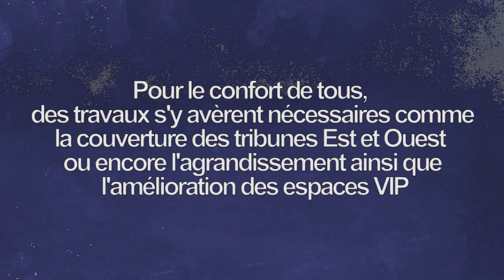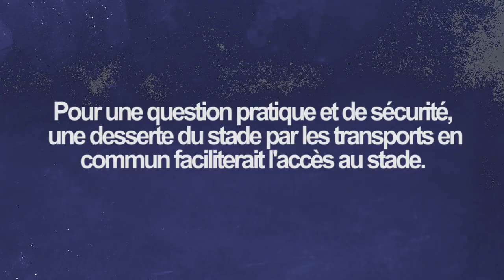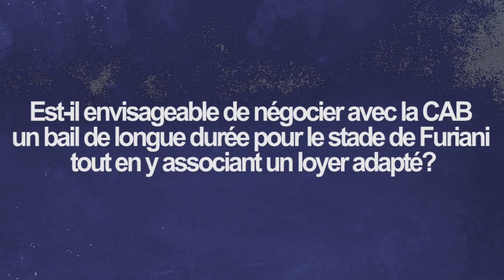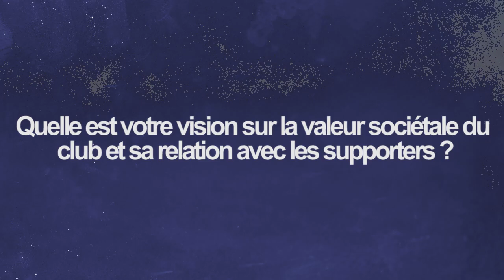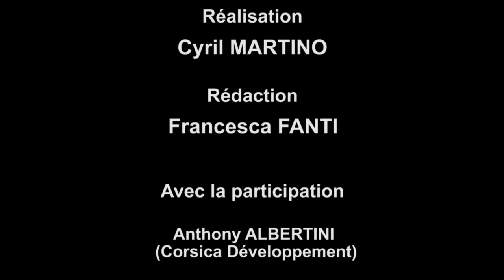INTERVISTE DI CAMPAGNA - Gilles SIMEONI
Entretien de campagne avec Gilles SIMEONI, tête de liste Inseme per Bastia. Quels sont ses projets et sa vision sur le futur du stade de Furiani ? Et sur le Sporting et ses supporters ?